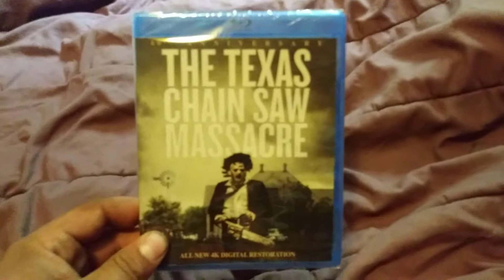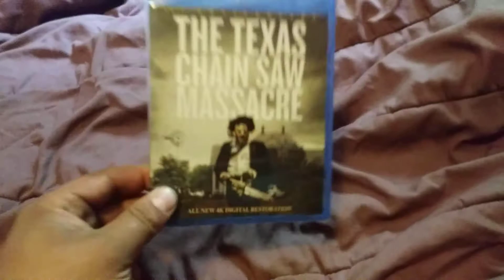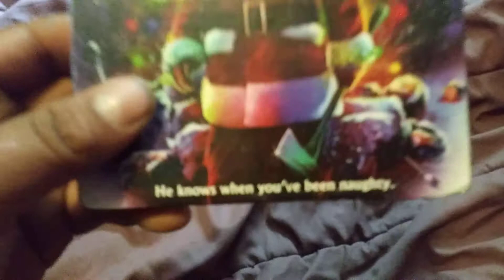Horror Movie Collection Update 7/30/2019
Another update on my horror collection.